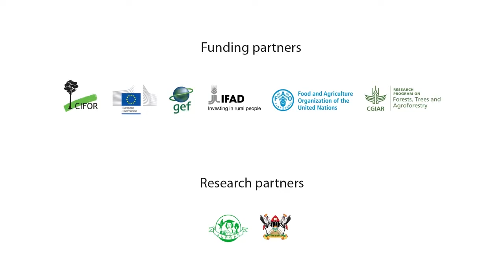Customary rights and forest tenure reform in Uganda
In northern Uganda, forests are owned and managed communally by customary institutions. Since the 10-year civil war in the area ended in 2007, communities have been working to reorganize those institutions, and the national government has introduced tenure reforms to strengthen the participation of community groups in managing forest land. In this video, stakeholders in northern Uganda provide insights into the process of forest reform, and community representatives recount their experiences of trying to formalize customary forest rights. The video is part of a series on the implementation of forest tenure reform in Uganda, which emerged from the Global Comparative Study on Land Tenure Reform, led by the Center for International Forestry Research (CIFOR).